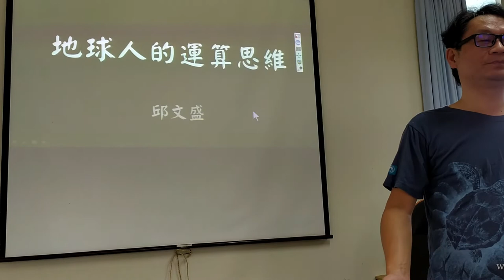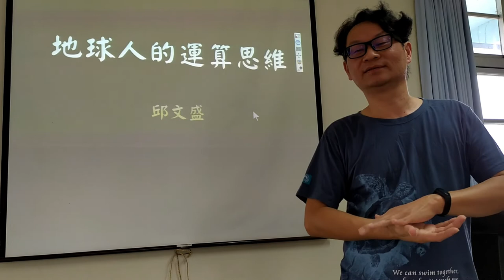地球人的運算思維-02到底要不要學程式？